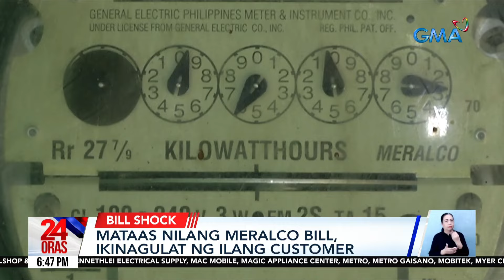Mataas nilang Meralco Bill, ikinagulat ng ilang customer | 24 Oras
Problemado ang ilang Meralco customer sa kung saan kukuha ng pambayad sa kanilang bill ngayong Hulyo. Biglang sipa kasi ito dahil sa mahigit dalawang pisong taas-singil.

24 Oras is GMA Network’s flagship newscast, anchored by Mel Tiangco, Vicky Morales and Emil Sumangil. It airs on GMA-7 Mondays to Fridays at 6:30 PM (PHL Time) and on weekends at 5:30 PM.